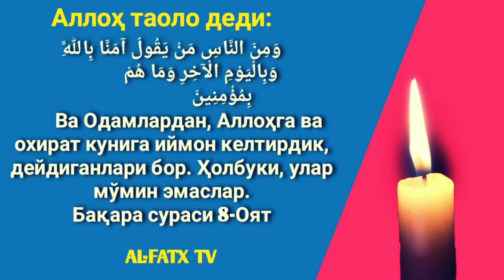Муслима аёл аҳкомлари. Ҳижоб ва ниқоб ҳукми ва ундаги шубҳаларга жавоб. | Абдуллоҳ Зуфар